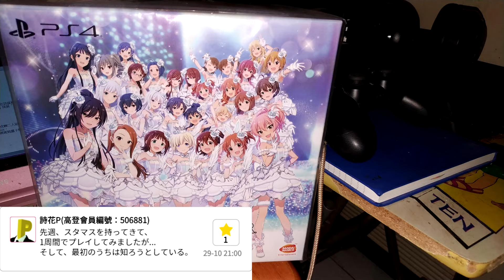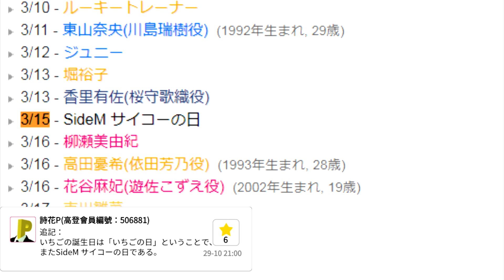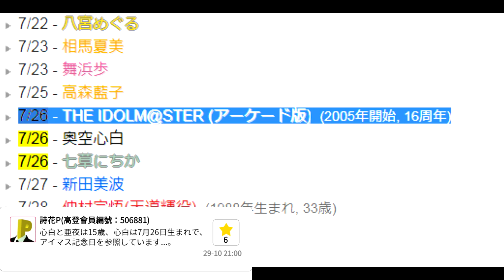星宮いちご=奥空心白説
使いこなせるかどうかはわからないが、待っていてほしい...。
アイマス新説へのエントリーは初めて（たぶん）です...

※本動画は第1回アイマス新説投稿祭参加作品です，
※ 2:07 更正：9/6 - 亜夜誕生日，9=7+2